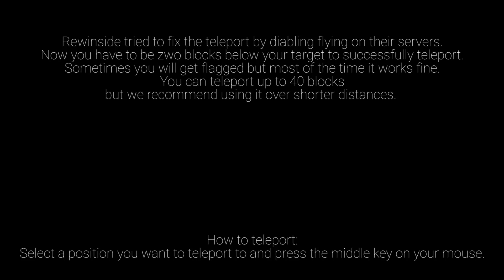Rewinside Teleport 2.0 | DEVLOG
Hi.
Thanks to Trol for this tip.